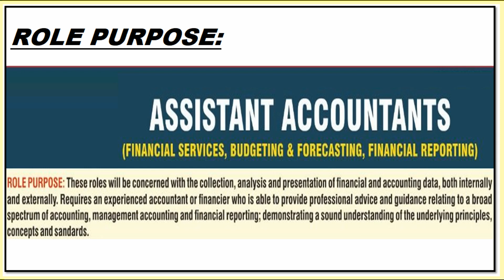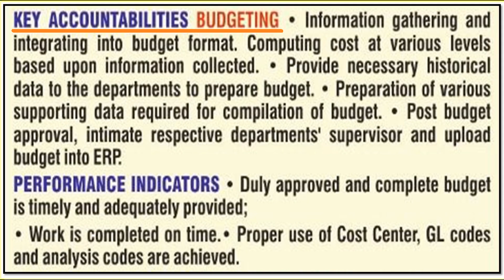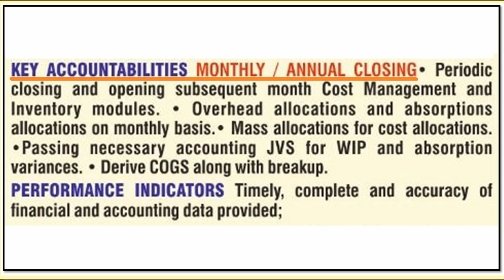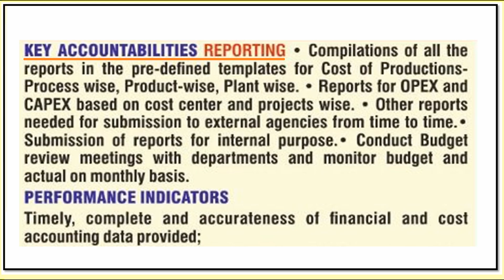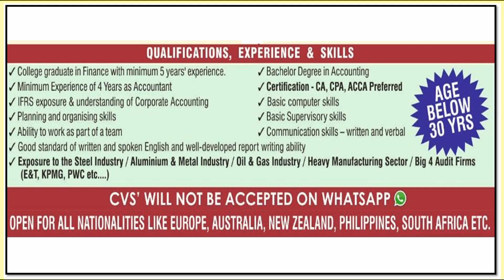Assistant Accountant Job In QATAR Steel